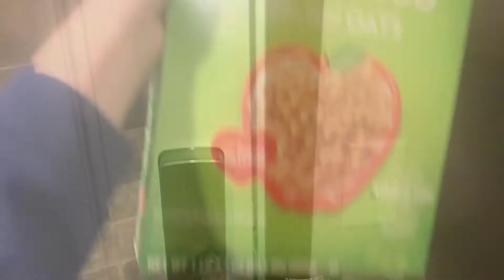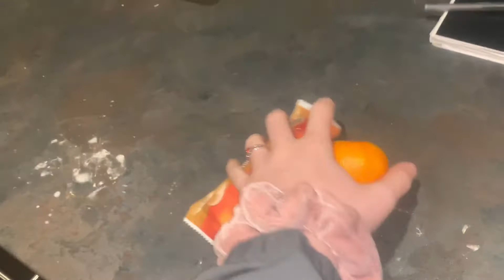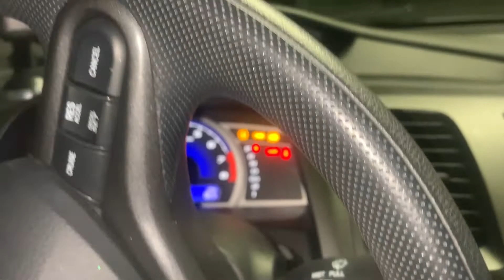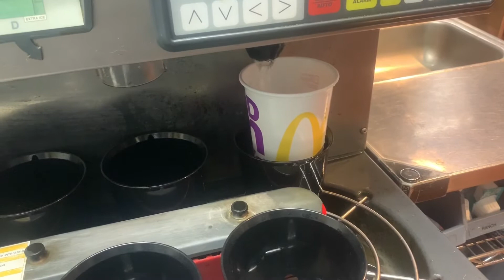WORK MORNING ROUTINE! | VLOGMAS Day 15 | Sadi Lynn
This morning routine is everything I do in the morning before work, no lie. Thank you so much for all the support and over 250 subscribers! That's crazy! I hope you enjoy the video :)

LAST VIDEO //

GO WATCH, ITS SO FUNNY!

FOLLOW ME //

Credit: iEditingX